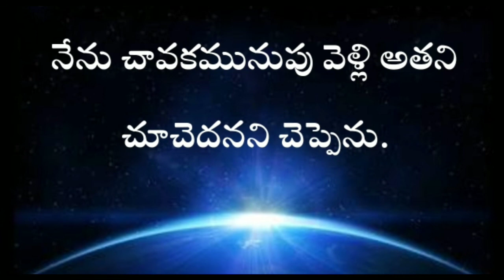audiobible Genesis in telugu 45th chapter | GENESIS TELUGU BIBLE AUDIO